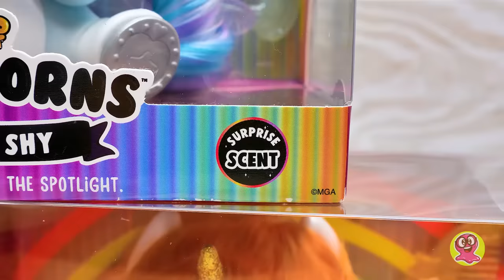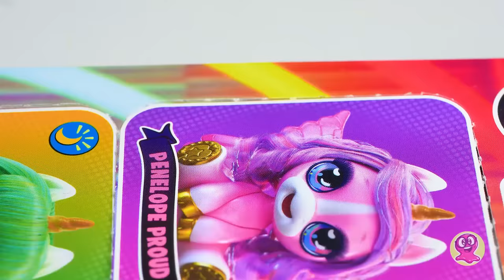РАСПАКОВКА Poopsie Q.T. Unicorns!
Сегодня у нас распаковка-сюрприз! Ведь мы открываем набор Poopsie Q.T. Unicorns! В коллекцию входит 6 игрушек. И сегодня мы распакуем их всех!

Poopsie Q.T. Unicorns — это коллекционные мини-единорожки, которые соответствуют цветам радуги. У каждой длинные красивые волосы, которые можно расчесать. С ними можно поиграть и сделать прически. А еще вы найдете гребешок. И у каждой единорожки свой уникальный запах, например, аромат именинного торта, мармеладных мишек и многие другие!

- Penelope Proud — красивый розовый единорог с волшебными крыльями. Она очень уверена в себе и гордится своей магией! У нее точно есть волшебные силы!

- Gigi Giggles — персиковая и очень игривая красотка. Она любит веселиться и разыгрывать подруг! Gigi Giggles носит идеальный хвостик!

- Suzy Sunshine — редкая куколка! У нее тоже потрясающий хвостик, и она пахнет ананасами!

- У Jenny Jitters мятные волосы! Она пахнет чем-то сладеньким и вкусненьким!

- Shannon Shy — голубая единорожка, и у нее есть волшебные крылья. Но форма крыльев совсем другая. Они больше напоминают драконьи. И нежно-фиолетового цвета. Она такая милая, но немного застенчивая и робкая.

- Fifi Frazzled — фиолетовая единорожка, которая плюется радугой. Она немного эксцентричная проказница, но зато на 100% настоящая!

Ребята, мы собрали здесь всю радугу. Вам понравилась наша распаковка?

Вступительная
заставка распространяется на условиях СТАНДАРТНОЙ МУЗЫКАЛЬНОЙ ЛИЦЕНЗИИ:

Заголовок: Кукушка